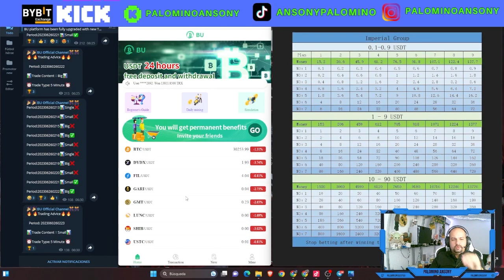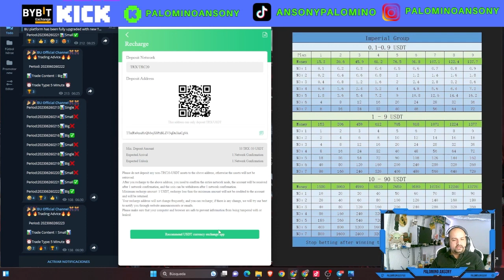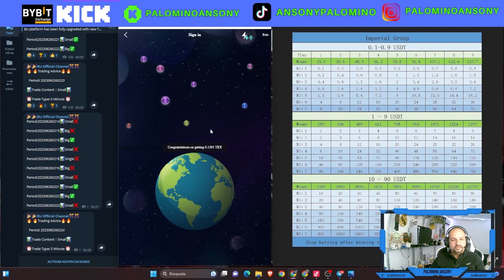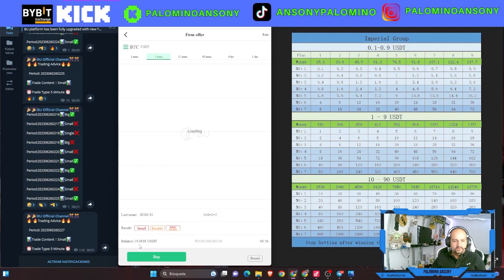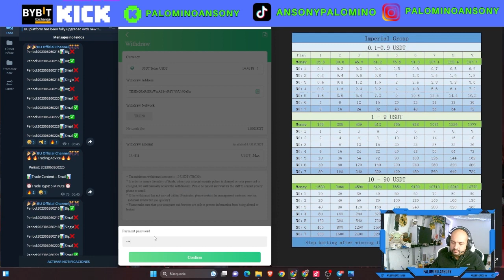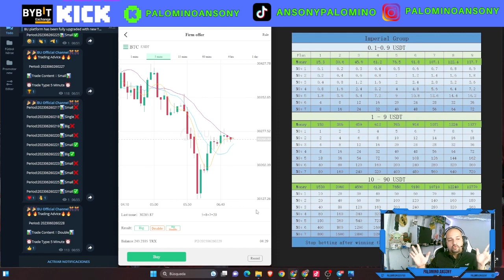BU🤑TRADING BINARIAS🤑GANA MAS DE 100$ DIARIOS🤑1$ GRATIS🤑PRUEBA DE PAGO🤑MINERIA LIBRE🤑1.000$ free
ENLACE DREGISTRO

canal pasqualefz